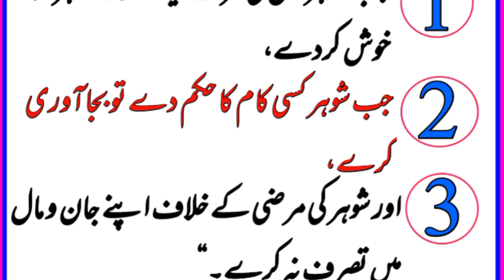Dunya {World} ke sab say behtaren Aurat//Hadees e nabviﷺ//Hadith/Islamic Info planet//